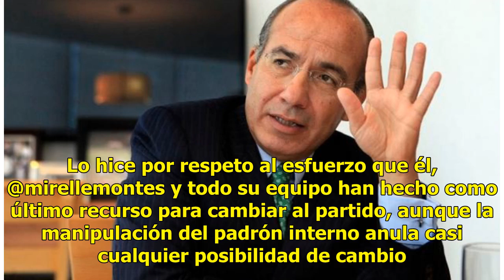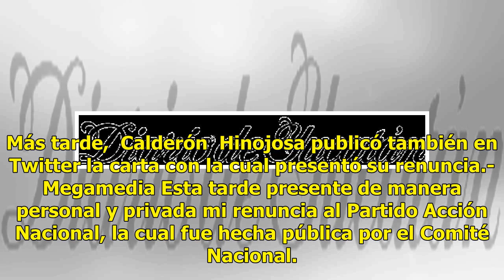Calderón deja las filas del PAN - El Diario de Yucatán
Luego de emitir su voto a favor de Manuel Gómez Morín como presidente nacional del PAN, el expresidente Felipe Calderón dejó las filas del partido. Según confirmó el instituto político en un comunicado, Calderón Hinojosa renunció hoy al PAN y compartió un comunicado en el que “lamenta” la salida de ...